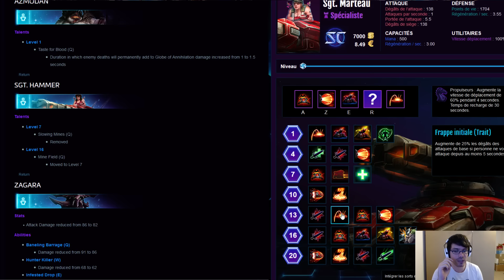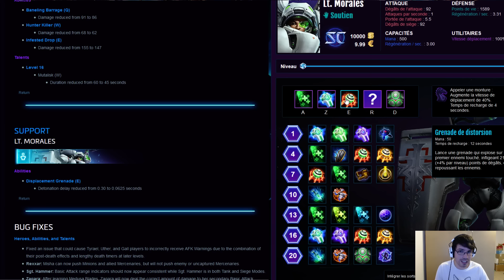[HotS] Analyse de PatchNote 20.0 : Machines of War (Partie2)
Patch du 28/09/16 d'Heroes of the Storm. Avec toujours plus de nouveautés sur différents héros dont certains reworks et surtout la sortie de Zarya

3:07 Falstad
8:02 Valla
10:57 Asmodan
12:51 Sgt Hammer
14:26 Zagara
17:15 Lt Morales

N'hésitez pas à réagir et nous dire ce que vous pensez ! Blizzard veut vraiment faire en sorte de diversifier les différents héros viables.